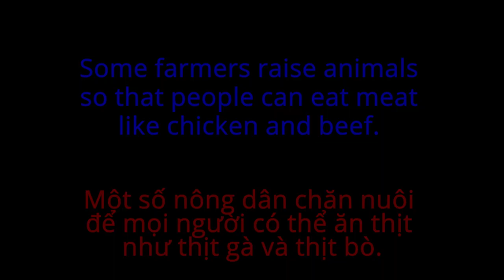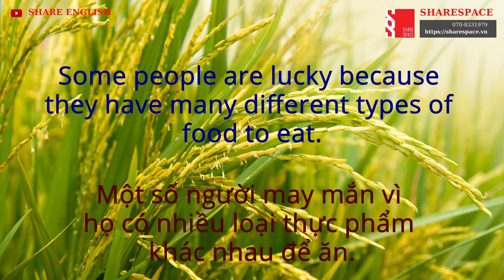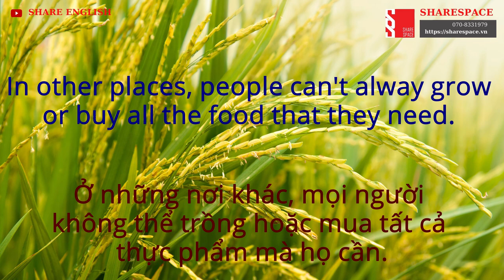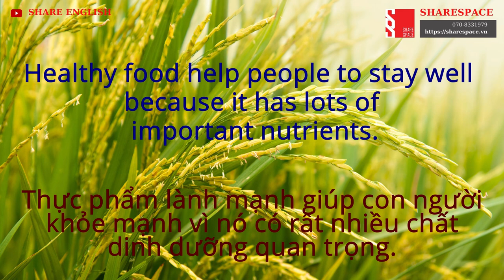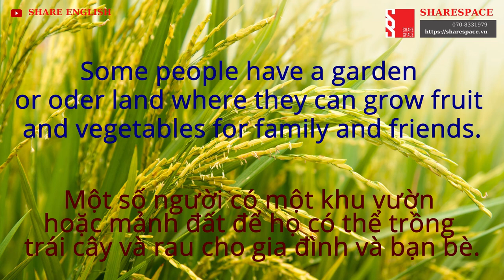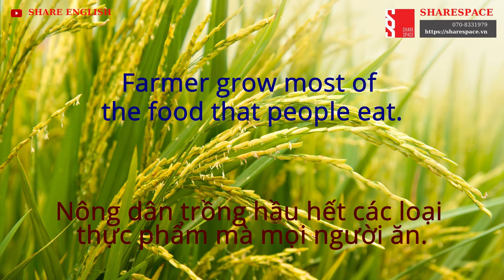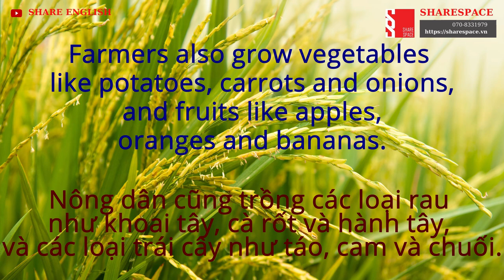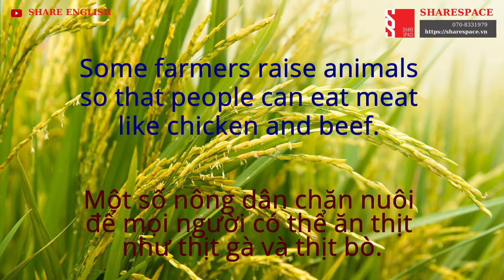[Share English] English skills - Reading "Growing food"